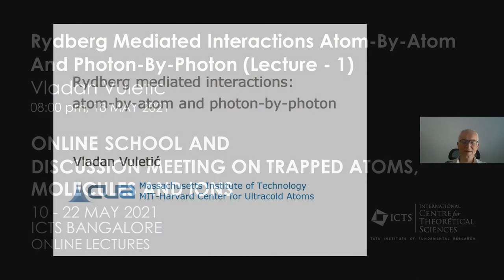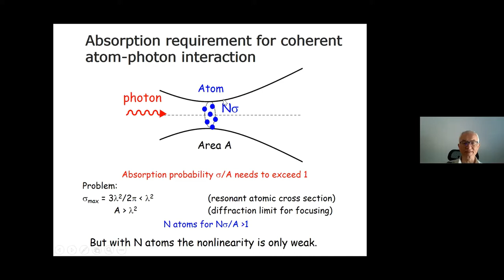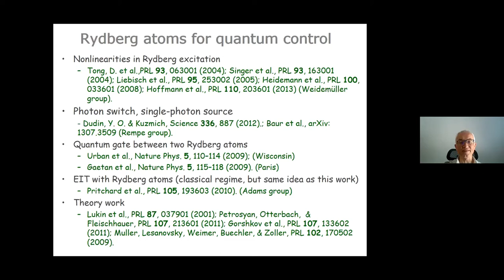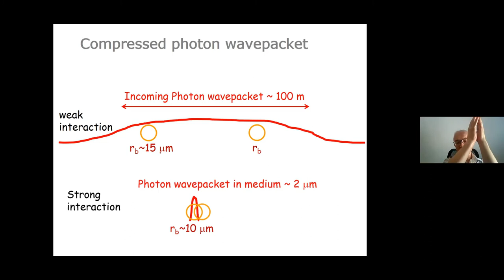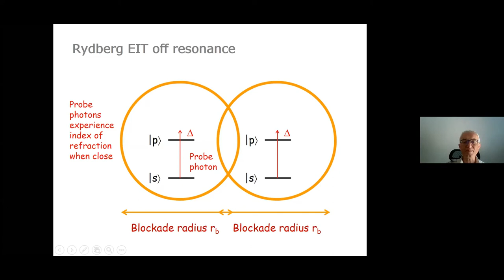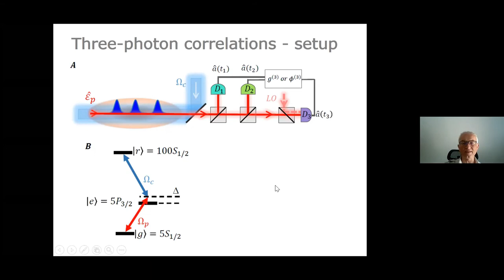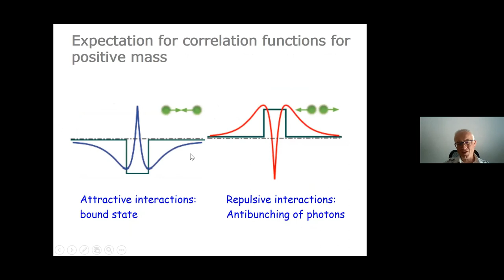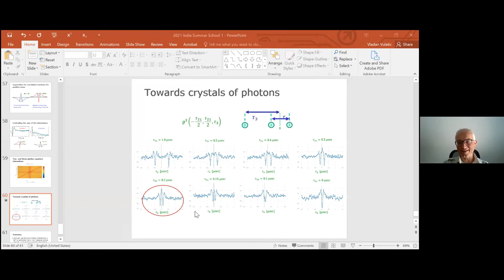Rydberg Mediated Interactions Atom-By-Atom And Photon-By-Photon by Vladan Vuletic